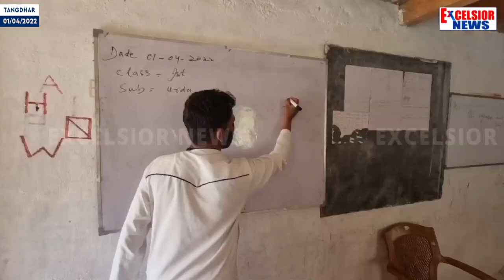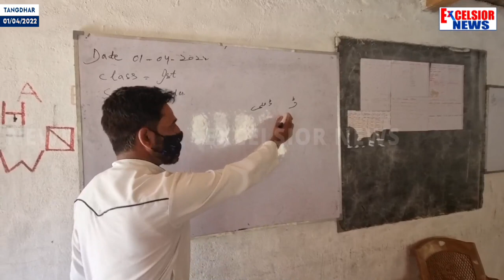Govt School Dramiyan Prada Tangdhar In North Kashmir's Kupwara Sans Necessary Infrastructure